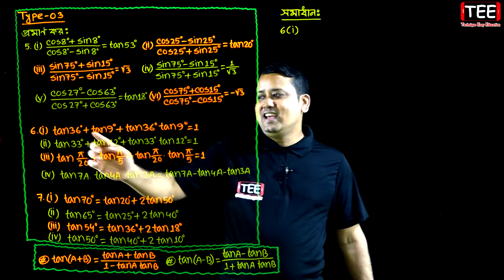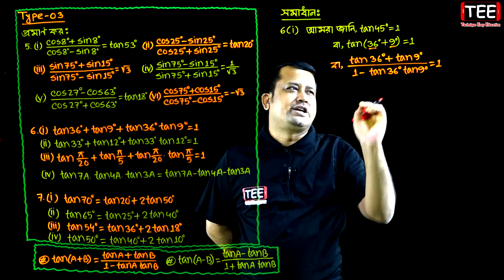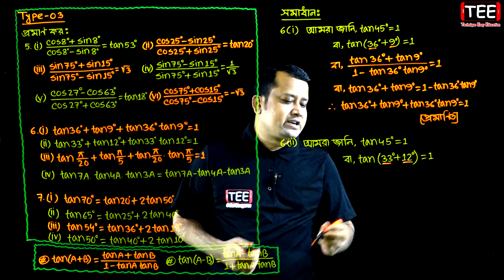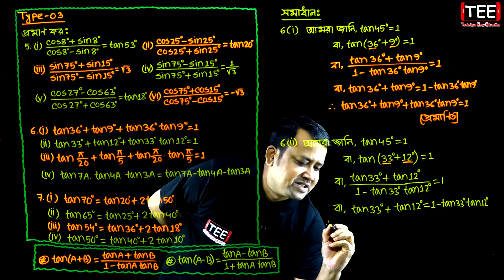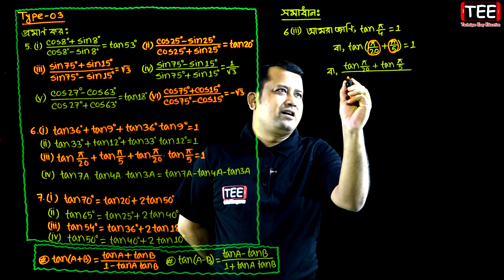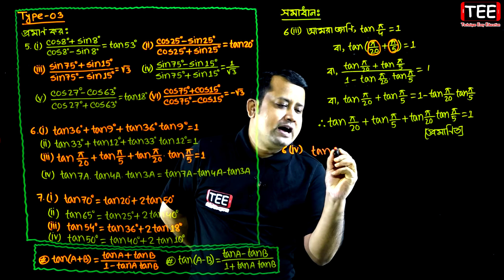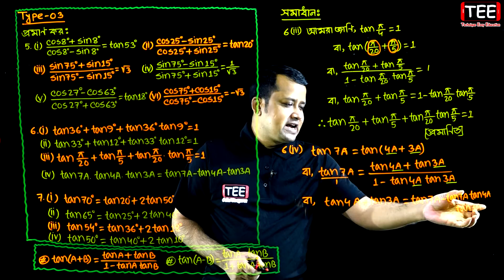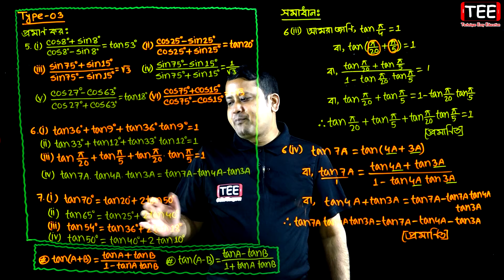পর্ব-১১ || অনুশীলনী ৭.২ || ত্রিকোণমিতি || এইচএসসি উচ্চতর গণিত ১ম পত্র || HSC Higher Math 1st Paper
হ্যান্ডনোট

এইচএসসি উচ্চতর গণিত ১ম পত্র
অনুশীলনী ৭.২ (ত্রিকোণমিতিক সমীকরণ)
মোট পর্ব-২২টি

Part 11 || Chapter 7.2 || HSC Higher Math 1st Paper || Trikonomiti || Sumon Sir || পর্ব-১১ || অনুশীলনী ৭.২ || ত্রিকোণমিতি || এইচএসসি উচ্চতর গণিত ১ম পত্র